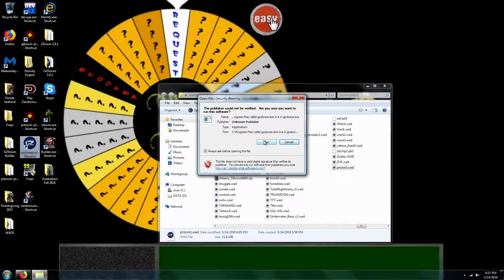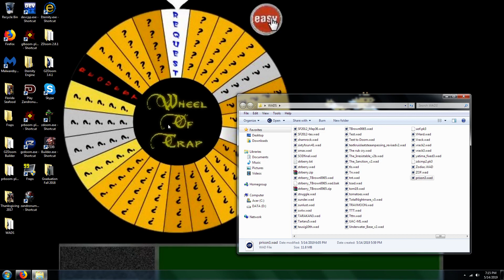Doom 2 Prison Escape UV Max in 15:56 (Commentary)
100% on kills, items, and secrets. This level, designed by DMPhobos, is "Prison Escape." It is for the 4,800 Hell Knight community project on Doomworld.